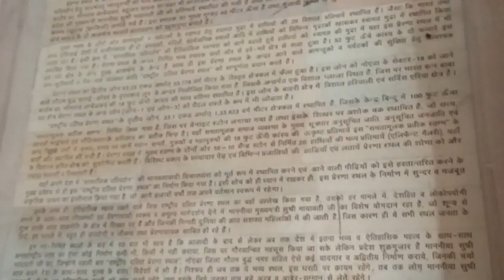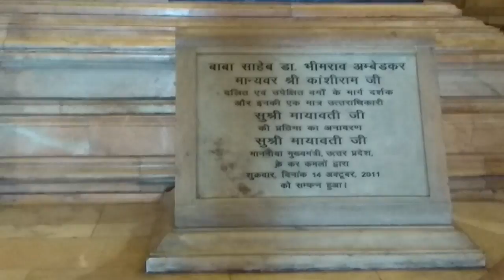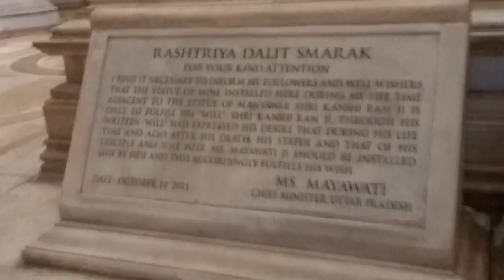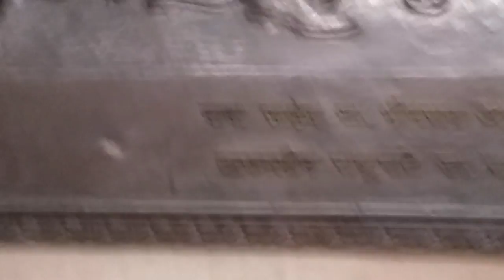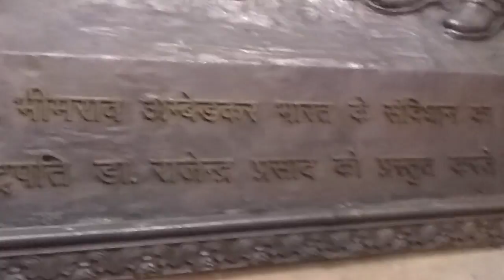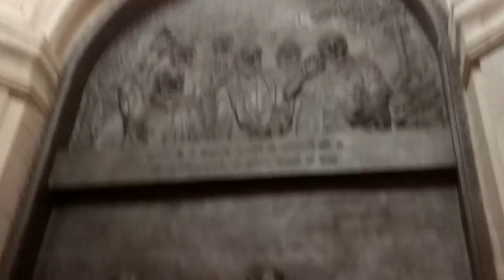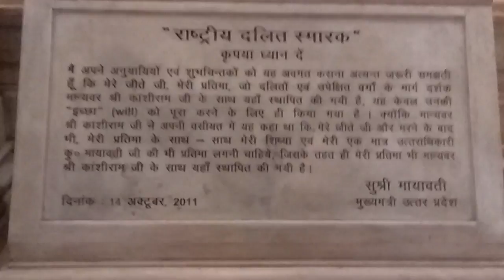Rashtriya Dalit Prerana Sthal And Green Garden Noida Uttar Pradesh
The Rashtriya Dalit Prerna Sthal and Green Garden (National Dalit Inspiration Place and Green Garden) is a memorial in Uttar Pradesh, Noida, India. It was created by Uttar Pradesh's Chief Minister Mayawati and inaugurated on October 14, 2011.

The memorial also includes a small museum which has been nominated by the National Dalit Monument. It is a green garden built in 82.5 acres of area along the river Yamuna. The national dalit memorial has spread to thirty-thirty acres of land and sculptures of those people who have worked for the human race, equality and social justice. In this memorial there are statues of Bhimrao Ramji Ambedkar, Kanshiram and Mayawati. There are also lots elephant's stone statues that look great.